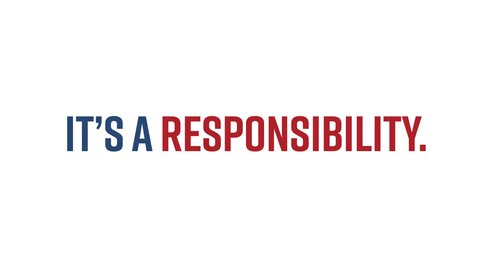Our Residents Talk Voting: It’s a Right and a Responsibility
Who better to take voting advice from than a seasoned pro? Our residents have filled out plenty of ballots in their lives and share some valuable words of wisdom.